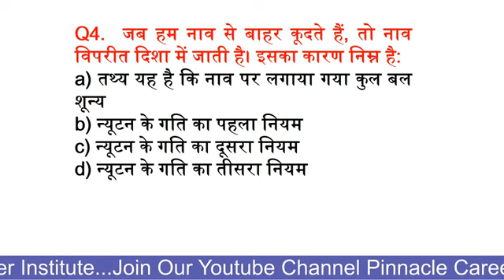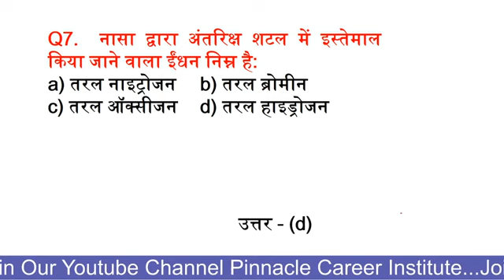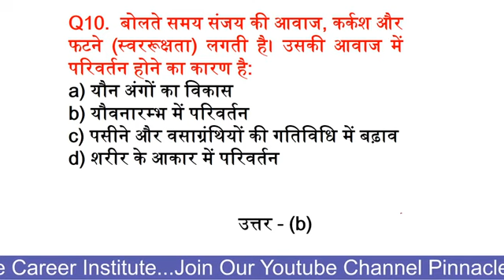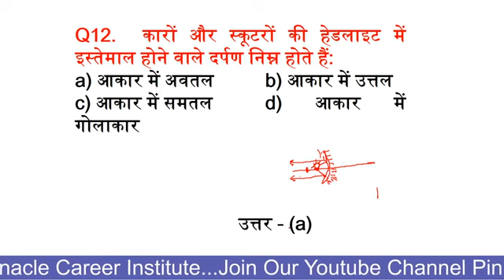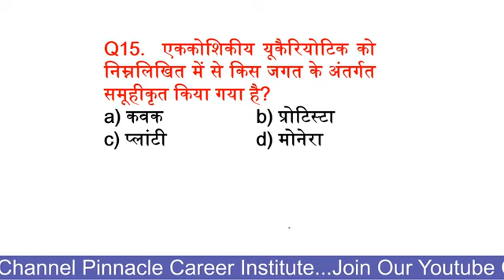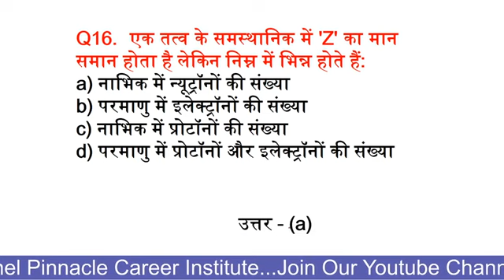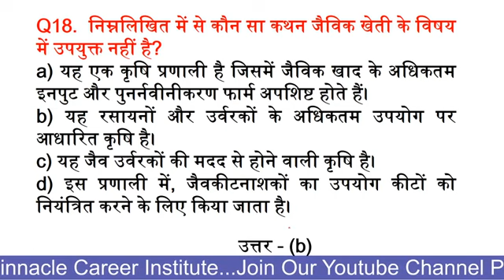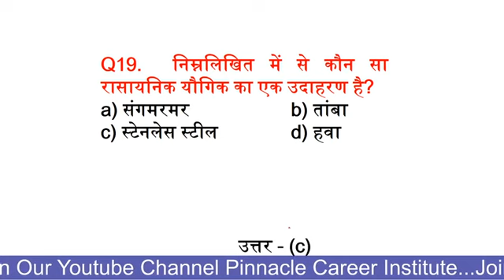Jail Prahari And MP Police Exam Preparation | General Science | PART -1 | Talib sir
in this video discuss about general science